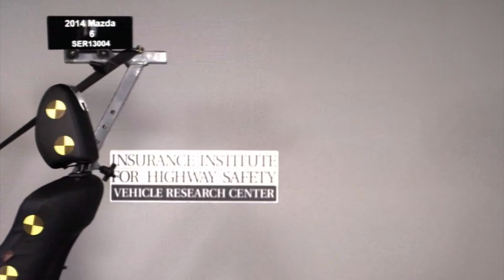2014 Mazda 6 dynamic whiplash sled test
Rating:Good